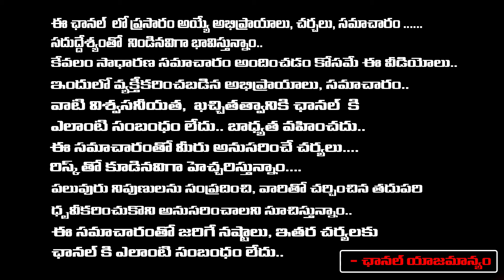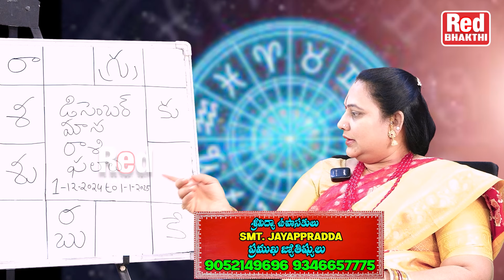December Horoscope 2024 :ధనుస్సు రాశి వారికీ గ్రీన్ సిగ్నల్ అనుకున్నవి అన్ని అవుతాయి - RedTV Bhakthi